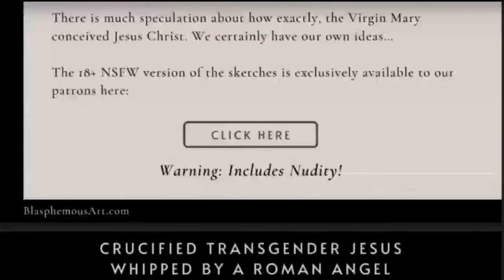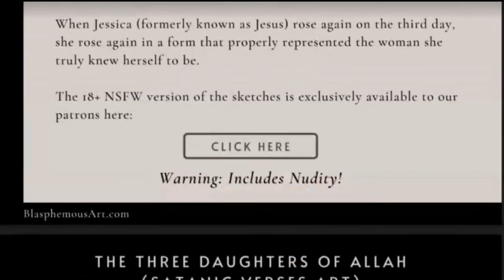Right-Wing Creators Worth Watching?